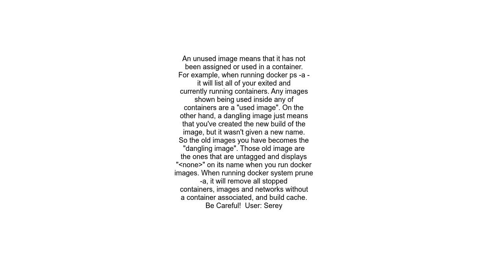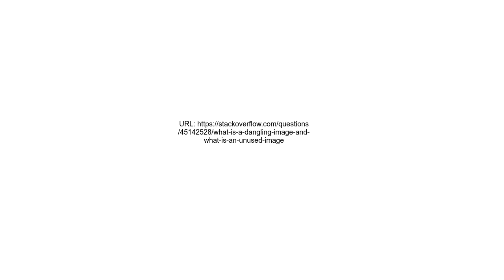What is a dangling image and what is an unused image